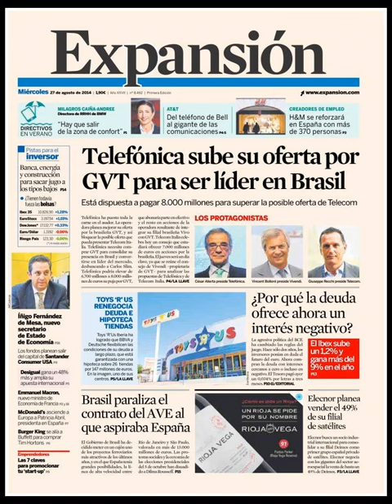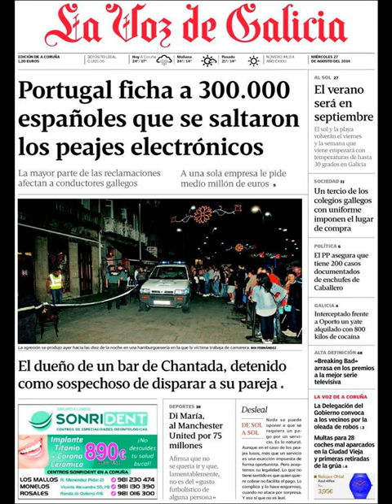Noticias 27 Agosto de 2014 Principales Portadas Noticias Diarios Periódicos en España Spain News